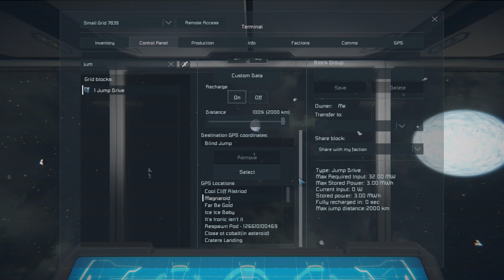Space Engineers Survival 2019 Episode 62 Gargantuan Solar Panals